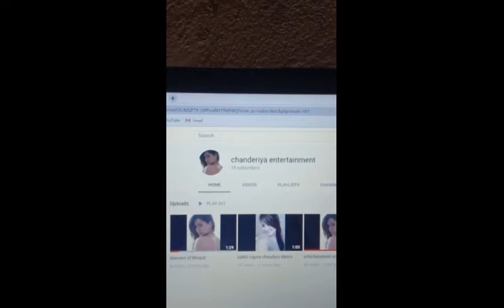wwe fight in ganjbasoda of jhon cena . and khali.